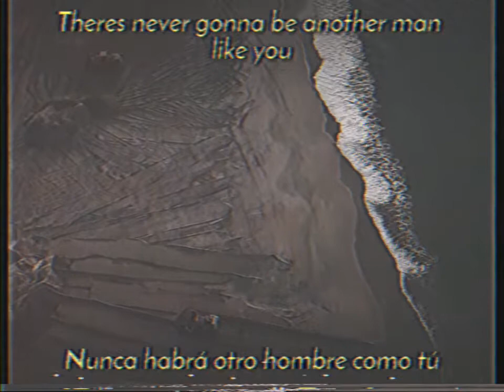Matei Jordache - Death Of Mike Pig (sub español/lyrics)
-𝐌𝐚𝐭𝐞𝐢 𝐉𝐨𝐫𝐝𝐚𝐜𝐡𝐞-